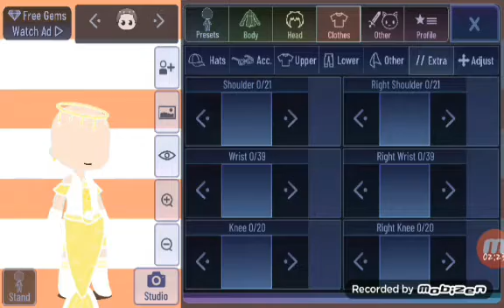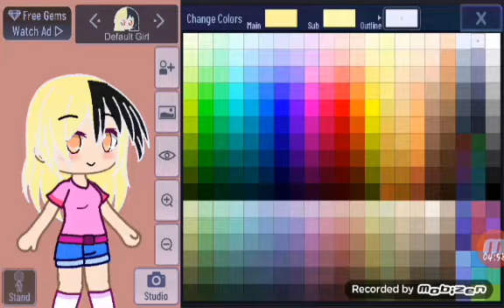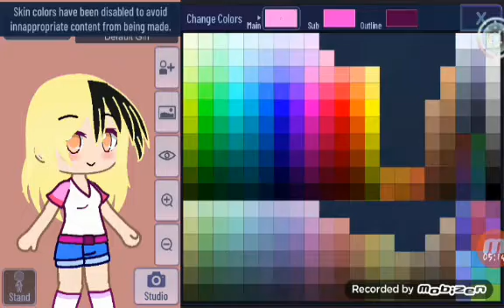{Gacha glub ideas]Clothing]